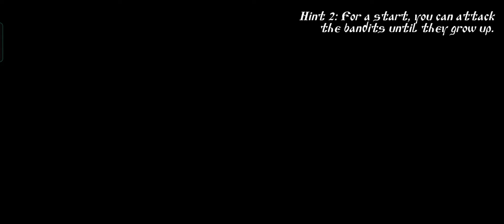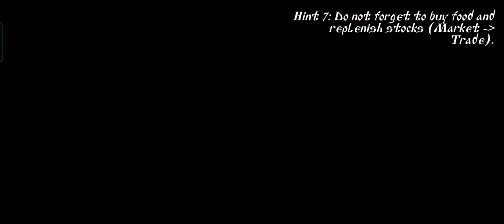cheat steel and flesh 2